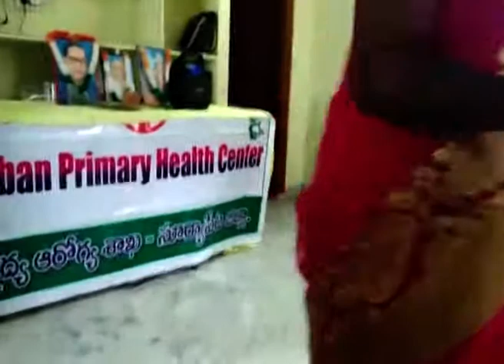NALGONDA HOSPITAL LO CINIMA PATAKU CHINDESINA GOVT DOCTOR || MP MEDIA